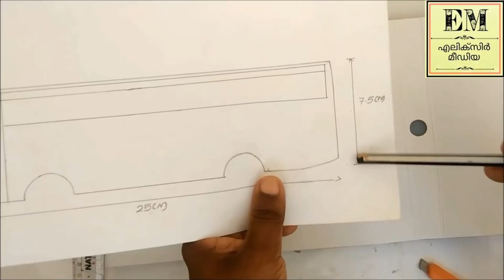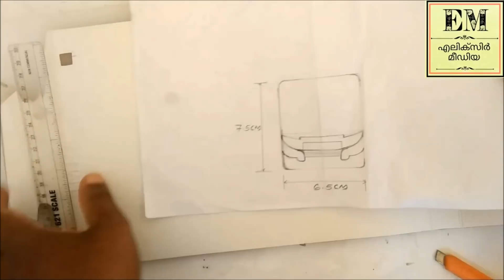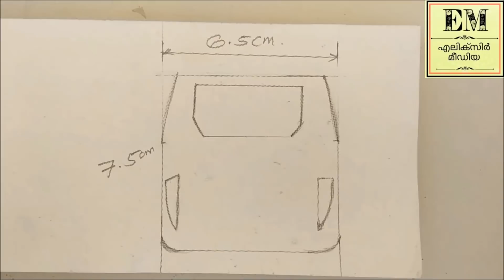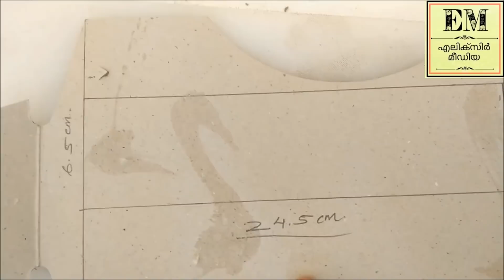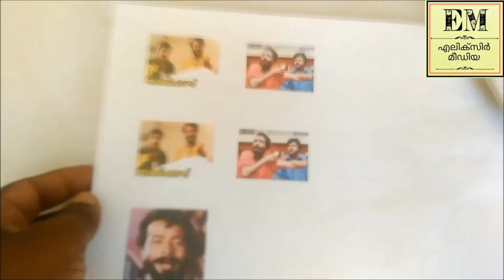Making Miniature Tourist bus |ബസ് ഉണ്ടാക്കാൻ പഠിക്കാം In Malayalam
Making Miniature Tourist bus in Malayalam